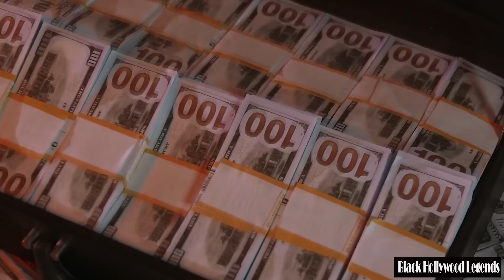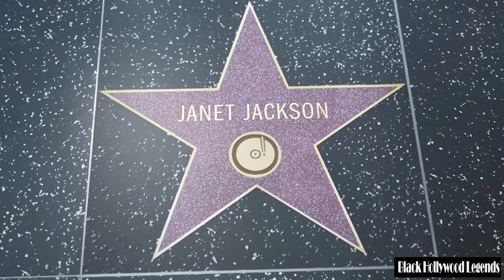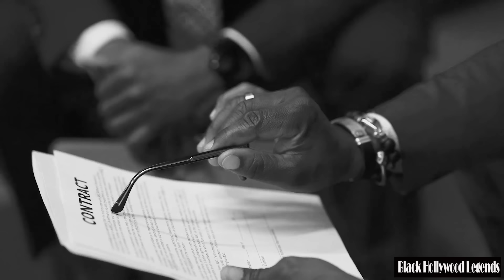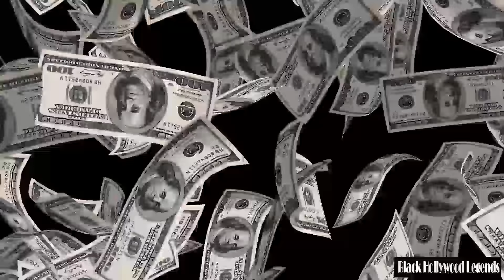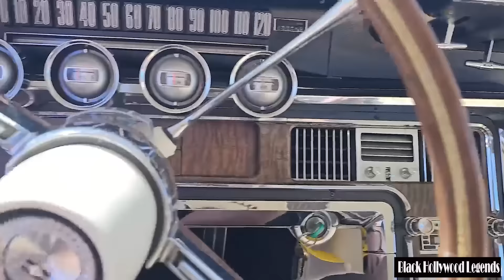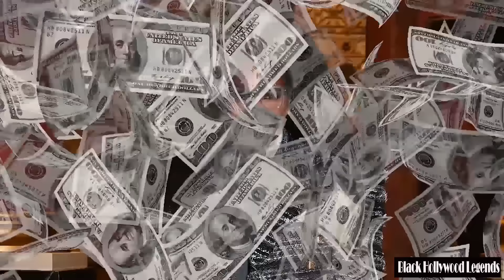Janet Jackson's HUSBAND, SON, House, Age, Cars & NET WORTH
In the grand tapestry of American lives, few stories are as intriguing and multifaceted as that of Janet Jackson. With her name etched in the annals of music history, her life is a harmonious blend of fame, fortune, and an enduring legacy. From the melodies that have reverberated around the world to the enigmatic choices she's made in the realms of wealth and home, this is a journey that delves into the opulent lifestyle, the impressive net worth, the majestic houses, and the gleaming cars that have all played a part in the life of one of America's most iconic talents.